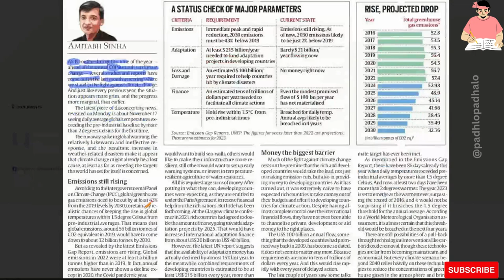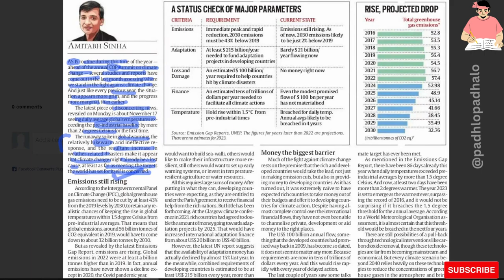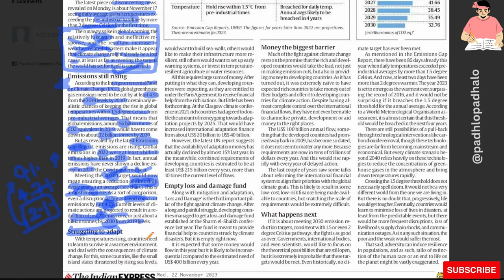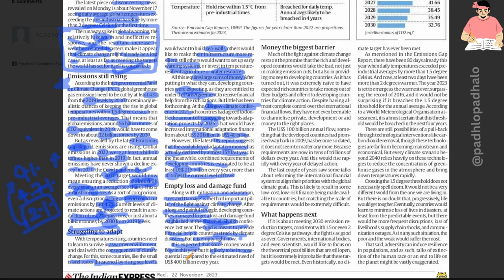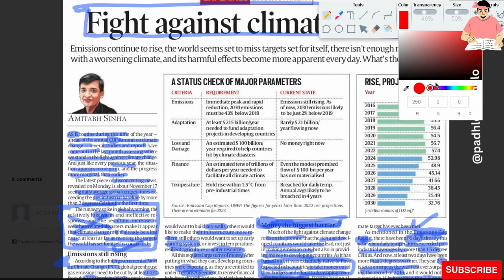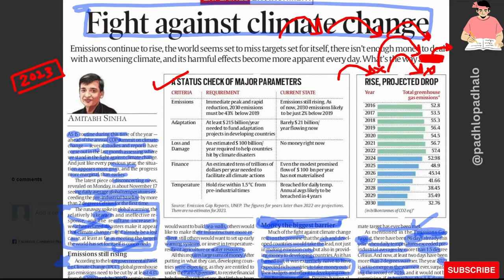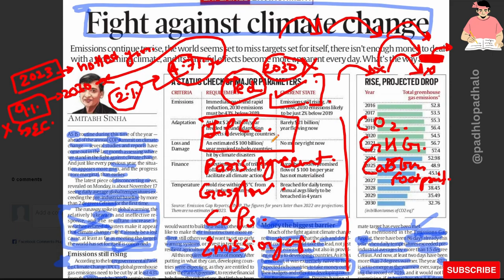Fight against Climate Change.